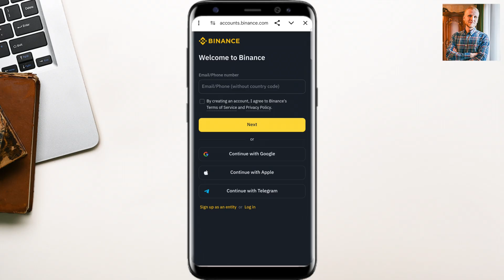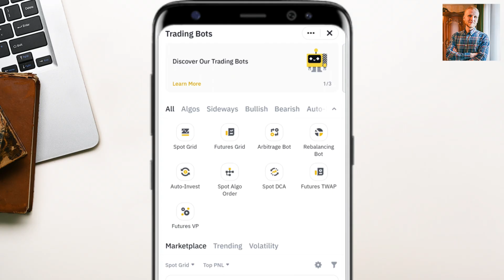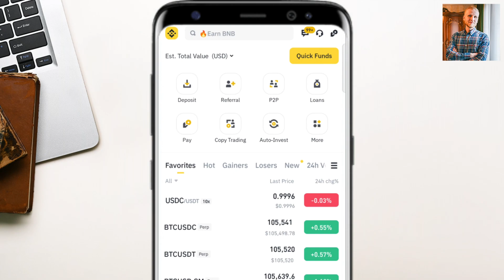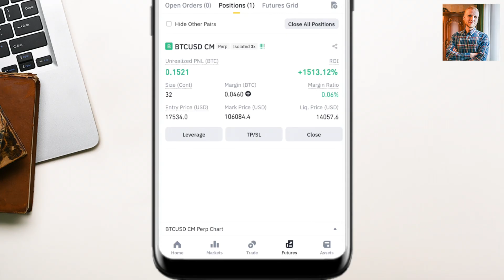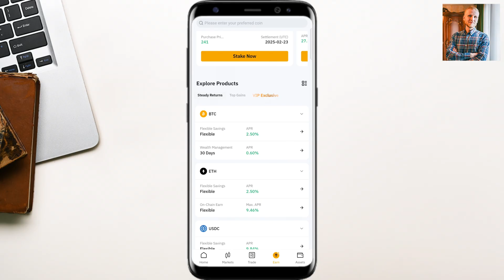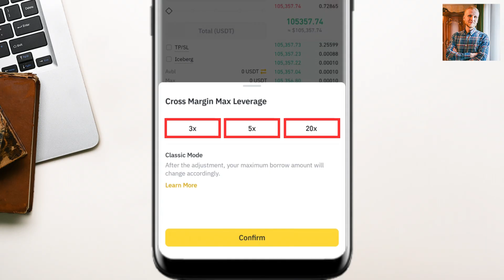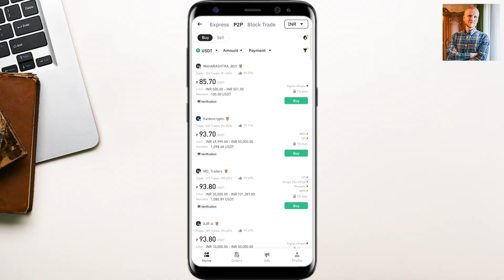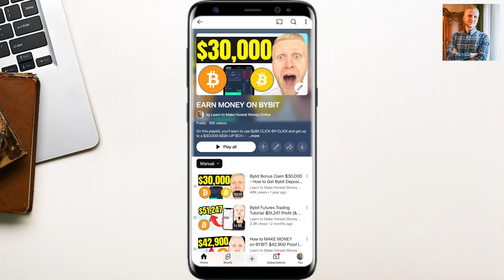How to Use Binance App Step-By-Step (Trading Tutorial for Beginners)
2) BYBIT 🧡 A Great Alternative with Added Benefits

3) BINGX 💙No ID Required to Use the Platform